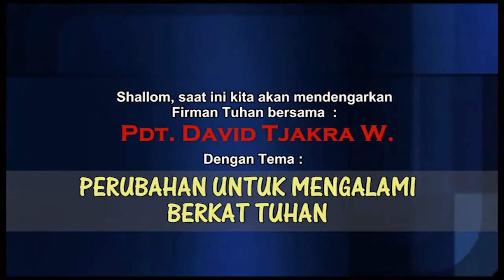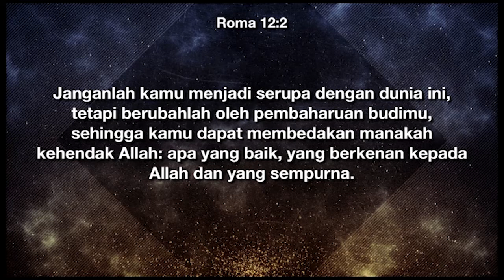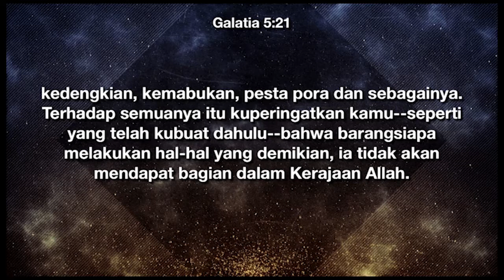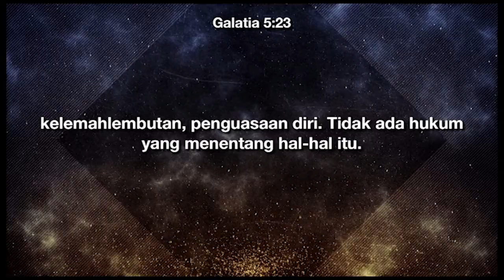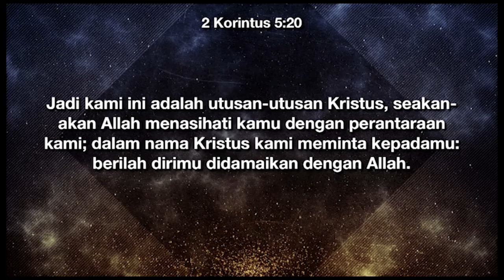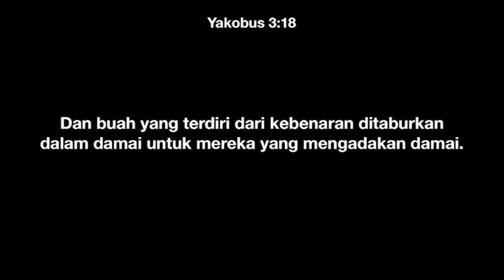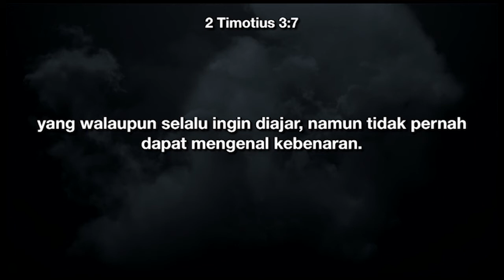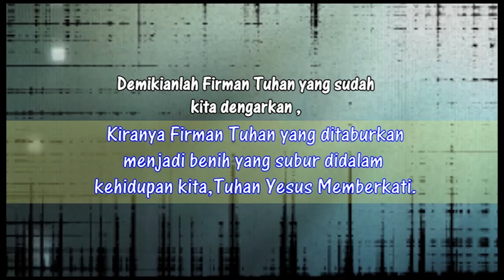Perubahan untuk Mengalami Berkat Tuhan | Pdt. David Tjakra Wisaksana